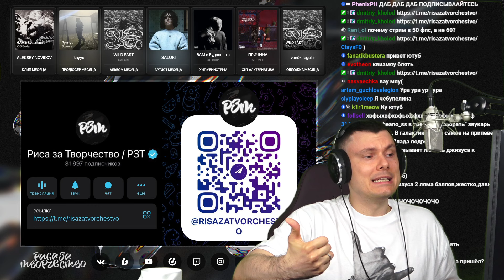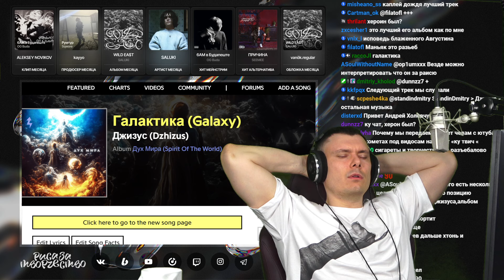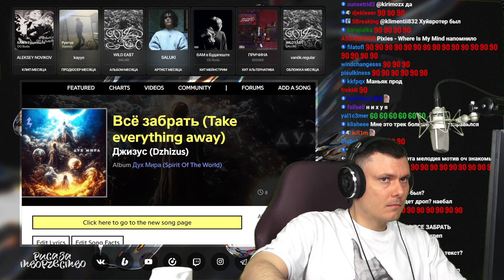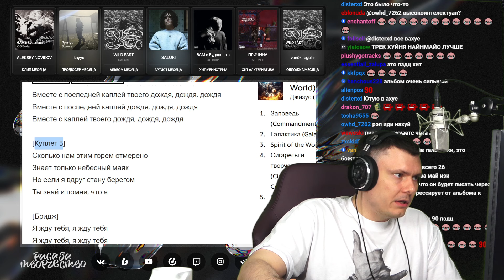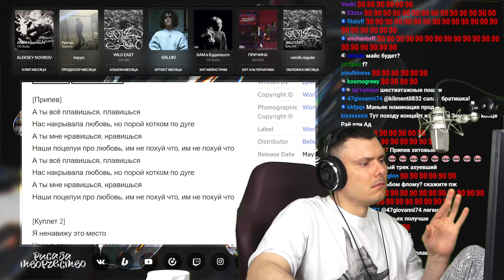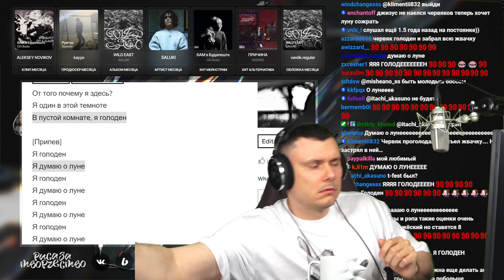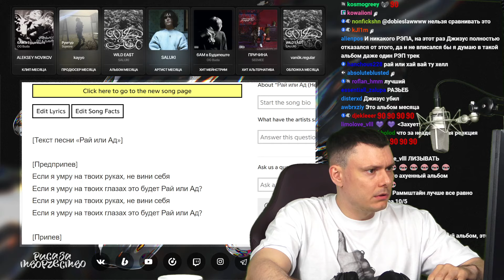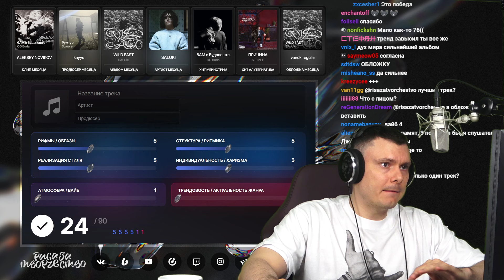Джизус - Дух Мира | Реакция и разбор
Разбор альбома Джизус - Дух Мира от "Риса за Творчество" (Реакция)

Таймкоды:
00:00:00 - Начало
00:03:12 - Заповедь
00:06:04 - Галактика
00:15:31 - Spirit of the World
00:19:53 - Сигареты и творчество
00:25:09 - Всё забрать
00:31:20 - Ждал тебя
00:38:20 - Каплей дождя
00:44:06 - Жвачка
00:49:13 - Плавишься
00:53:57 - Маньяк
00:59:29 - Оценка лучшего трека
01:01:12 - Я голоден
01:05:46 - Едкий дым
01:10:49 - Рай или Ад
01:16:40 - Оценка альбома